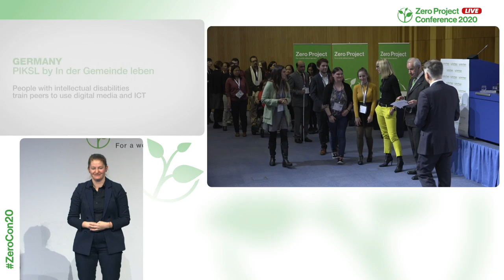PIKSL: People with intellectual disabilities train peers to use digital media and ICT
Welcome to the awardee video of  PIKSL´s Mobil, a winner of the 2020 Zero Project Award on Education.

PIKSL is a social enterprise in Düsseldorf, Germany, which runs projects to support people with intellectual disabilities. In 2014, PIKSL launched PIKSL Mobil – a peer-to-peer teaching approach whereby people with intellectual disabilities teach other persons with disabilities and seniors living in residential facilities to use digital media and information and communication technologies independently. Three two-hour courses are held weekly, which involve around 250 people per year.

Speaker:
    Tim NEUMANN, PIKSL, Germany